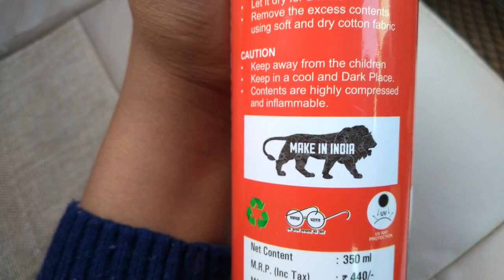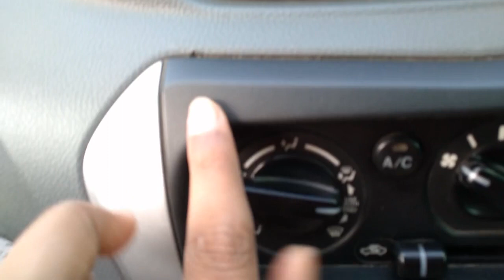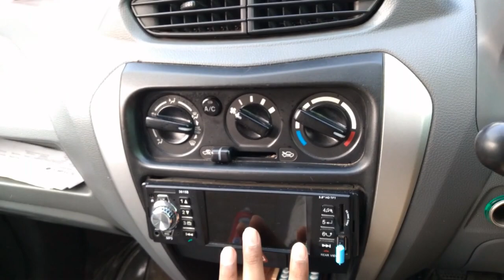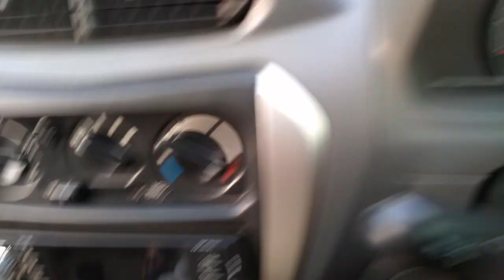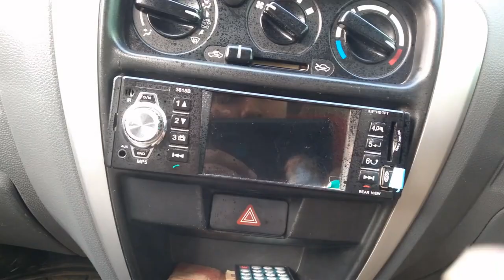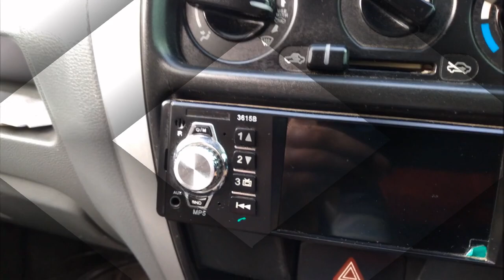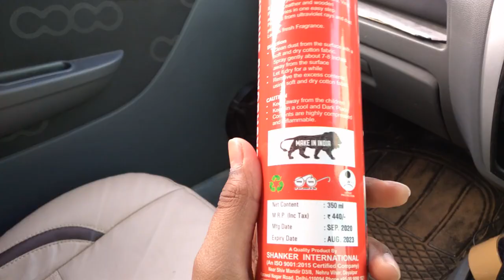Dashboard shiner for car. amazing shine on dashboard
HEY GUYS,
TODAY IN THIS VIDEO WE WILL TALK ABOUT DASHBOARD SHINER FOR CAR. PLS WATCH TILL END.

VISIT LINKS TO BUY THE GEARS.

1. - MY TRIPOD
2. -MICROPHONE(MIC)
3.MOBILE USED

ABOUT ME,
HEY, I AM ARYA YADAV FROM REWARI (HARYANA)(HR 36). STUDENT OF CLASS 9TH.